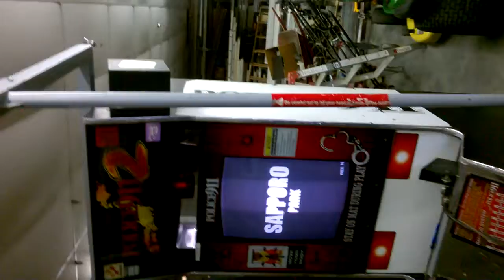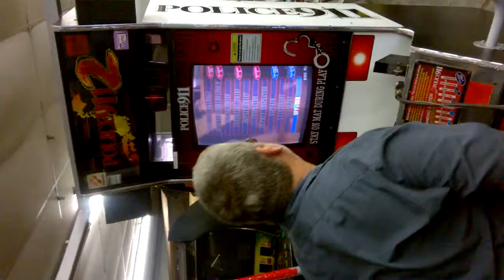Police 911 arcade video